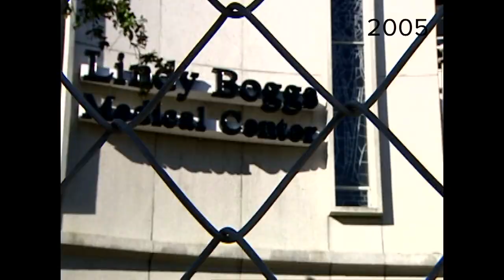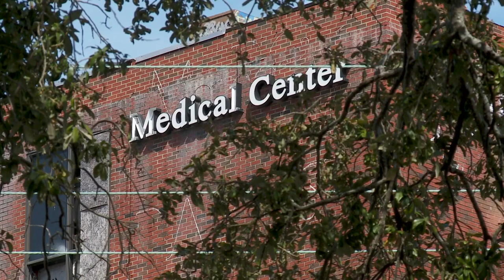Deteriorating Lindy Boggs Hospital up for sale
The owners of the former Lindy Boggs Medical Center have put it up for sale.

They say it is a "backup plan" while they work to get federal funding to redevelop the site, which has sat abandoned since Hurricane Katrina.

Bill Hoffman and Paul Flower with the firm Woodward Design + Build bought the site in 2021. They planned to turn it into a continuum of care for elderly patients.

"One of the main reasons we got involved with this property was it’s right down the street from our office... we wanted to renovate it and take the blight out of the neighborhood," Hoffman told WWL-TV.

But that project has faced setbacks, according to Hoffman. The biggest has been a struggle to get funding from the U.S. Department of Housing and Urban Development, or HUD, since the property sits in a flood zone. Hoffman says the plans cannot move forward without that money.